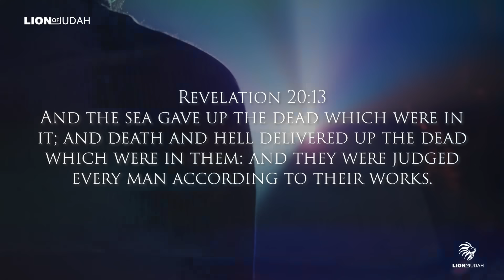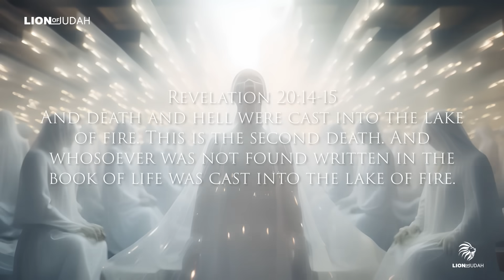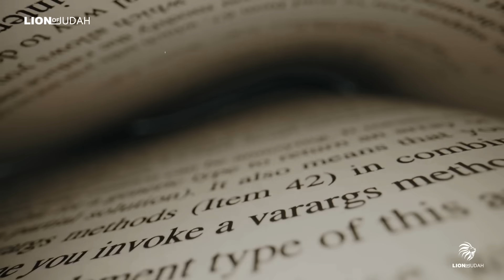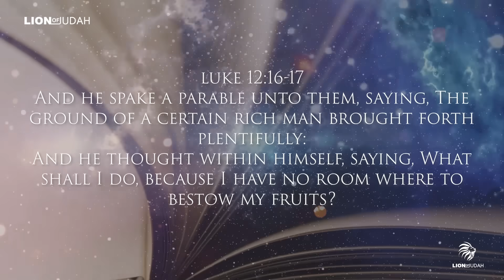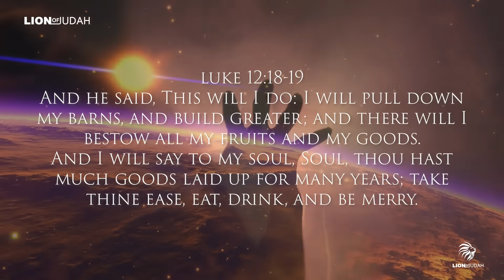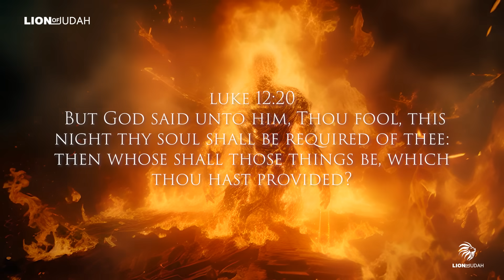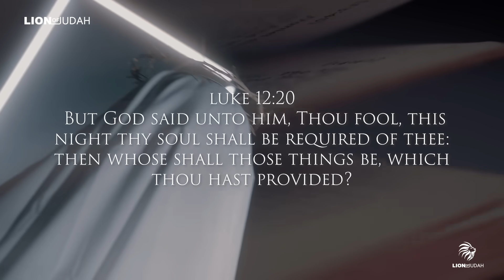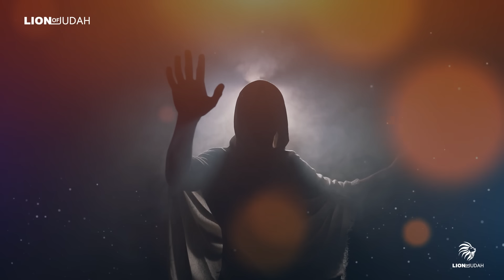The Final Day Of Judgement - You URGENTLY Need To Know This